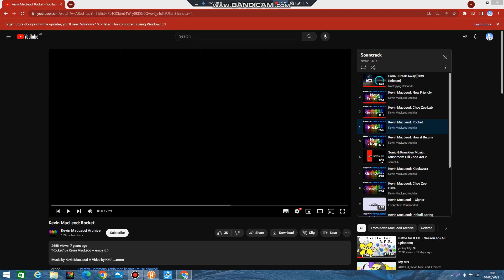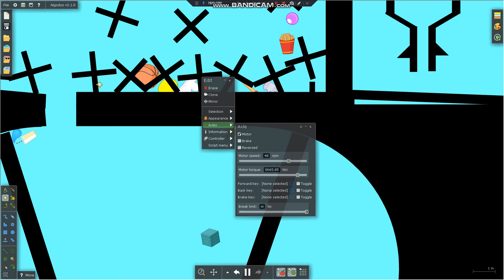BFDIA Marble Race Season 2 Part 1